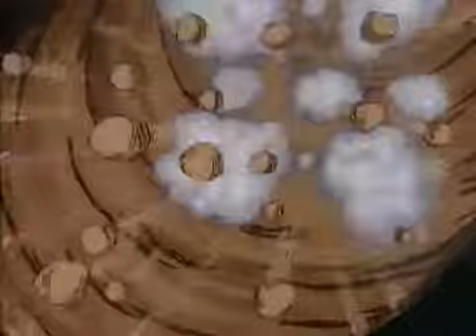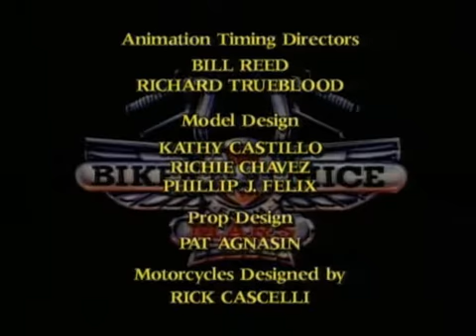Biker Mice From Mars (s01e03)